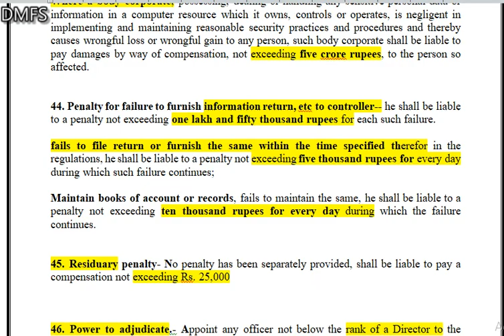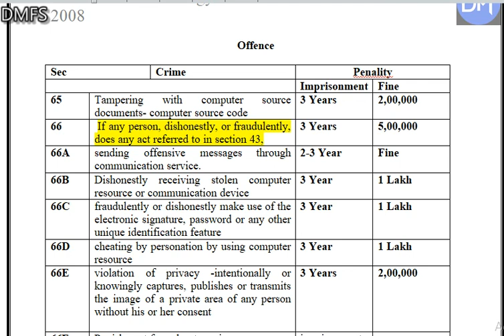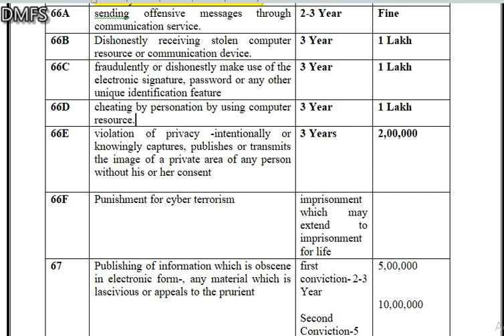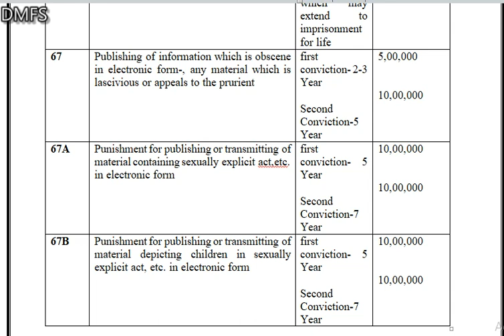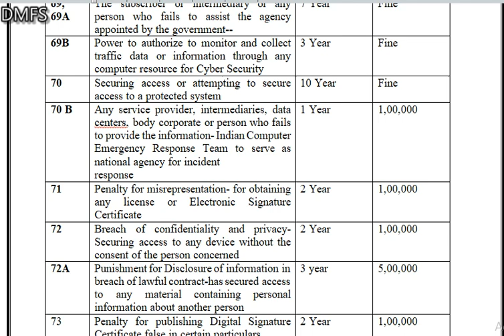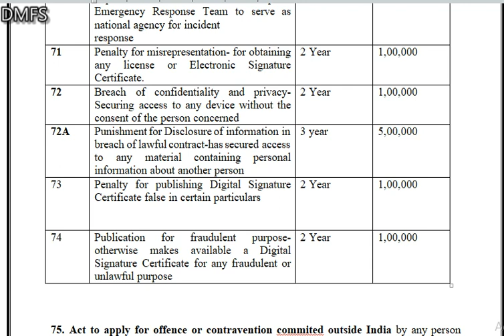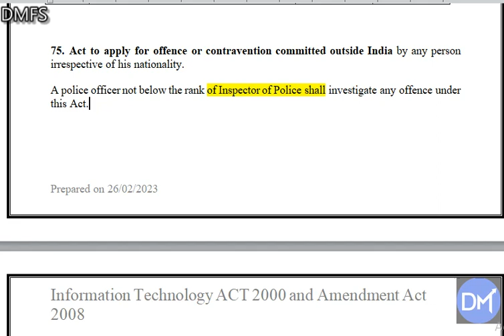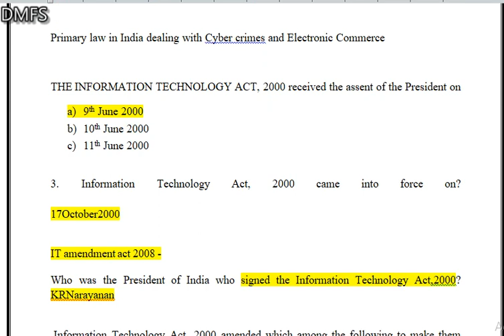Information Technology Act, 2000 | State Tax Officer | Important topic @DMFS4rightdecisions Final